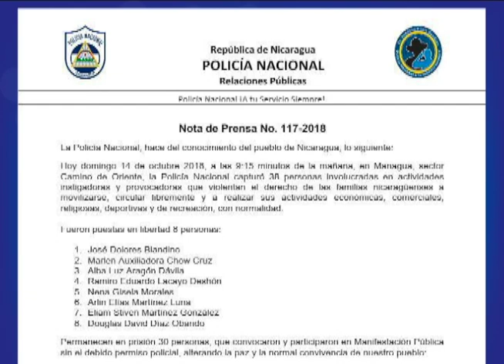Gonzalo Carrión: "Daniel Ortega solo se sostiene por la fuerza bruta"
El director jurídico del Centro Nicaraguense de Derechos Humanos, Gonzalo Carrión, la liberación de los detenidos demuestra que el Gobierno de Daniel Ortega está “debilitado”, pues es una señal de que solo se sostiene “por la fuerza bruta”.